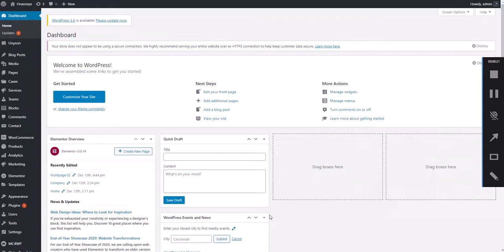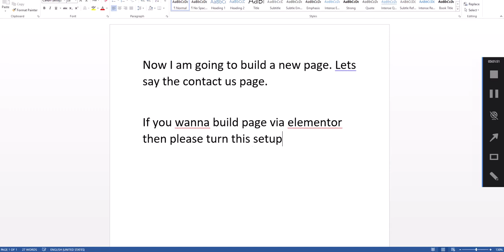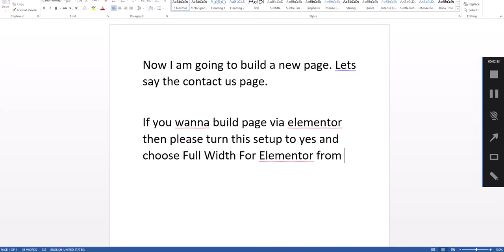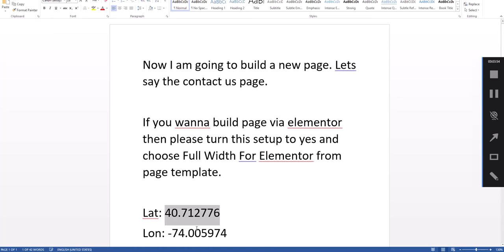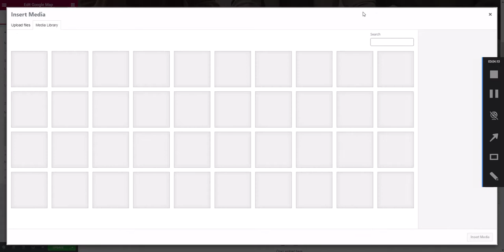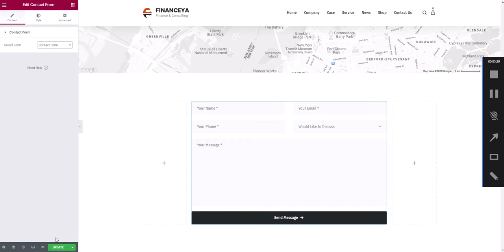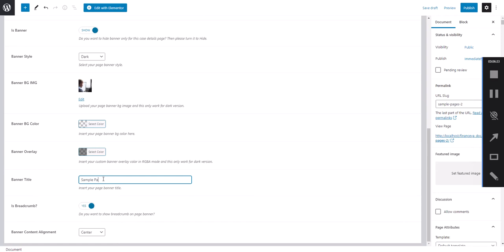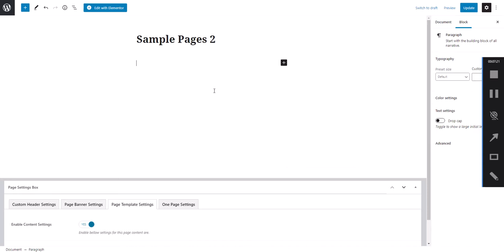Financeya Business Consulting and Accounting WordPress Themes Page Builder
Financeya WP Theme is the best suited for Finance, Business, Consulting Firms, Insurance, Loan, Tax help, tailored to your needs and the expectations of your clients. It can be used to promote your services, It has some features which will help you make your project stand out from the crowd. It has been optimized to facilitate your time and money. It is well documented which will help you to get your site running easy and fast. You can customize it very easy to fit your business needs. The Theme is based on Elementor & Bootstrap 4.x grid design so this Template will be 100% fluid responsive on any device. We have included a documentation file, to guide you through the Dummy Installation & Customization. If you have any further questions, you can let us know. We will be more than happy to help you. If you like our theme, please rate it 5 stars. It’s very useful for us. We hope you like it!.